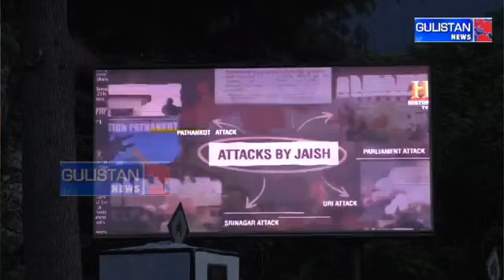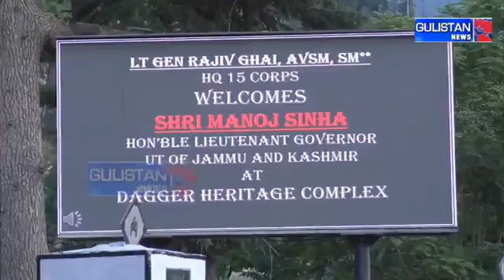J&K LG Manoj Sinha inaugurated laser and sound show at Army Brigade, Boniyar...